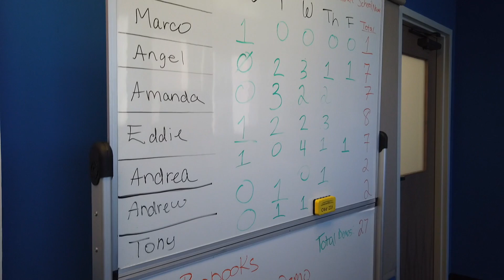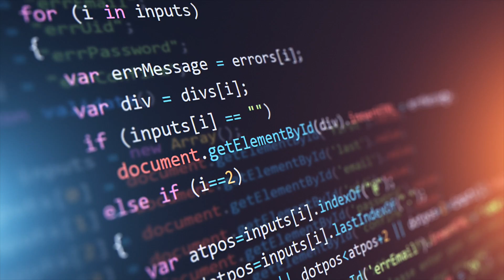Workforce Wednesday Episode 17: Hot Jobs & Curacubby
What are the hottest jobs in El Paso, and where can you find them? Learn all about it during our special Workforce Wednesday segment on Hot Jobs! This week, we featured software startup, Curacubby.

Equal Opportunity Employer/Program. Auxiliary aids and services are available upon request to individuals with disabilities. Relay Texas: 711 (Voice) or 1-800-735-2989 (TTY).

Igualdad de oportunidades de Empleo/Programas. Equipo auxiliar y servicios de apoyo están disponibles para personas con discapacidad al ser requeridos. Relay Texas: 711 (Voz) o 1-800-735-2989 (TTY)

Funded by all or in part of, the Department of Labor/ETA WIOA Formula Grants and Wagner-Peyser; the Department of Health and Human Services TANF and Child Care Development Fund; and the Food and Nutrition Service SNAP Employment & Training.